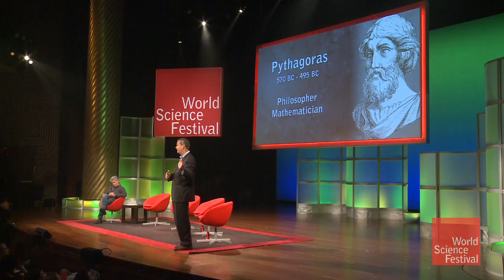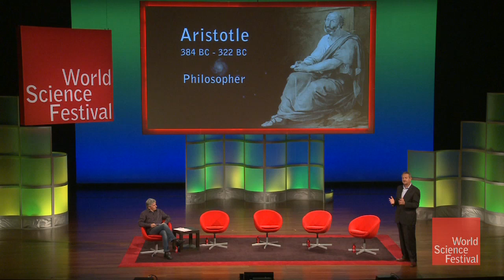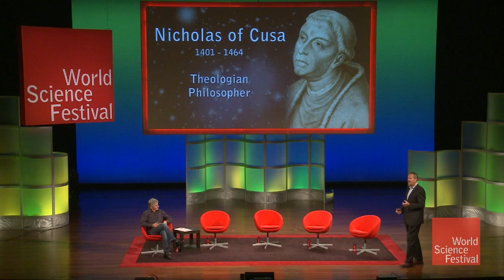A Finite History of Infinity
From Zeno of Elea to Baruch Spinoza, theologian Philip Clayton gives us a brief history of the infinite in philosophy.